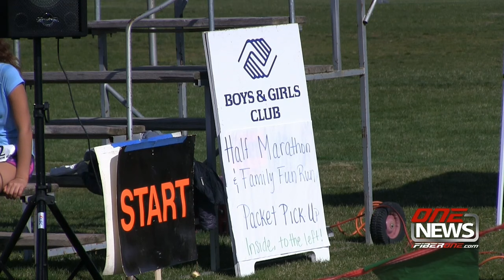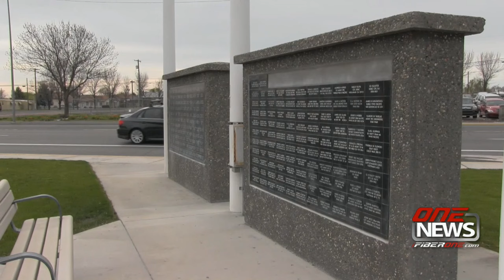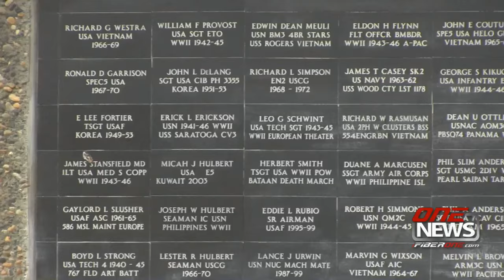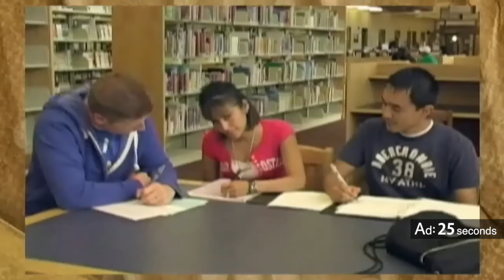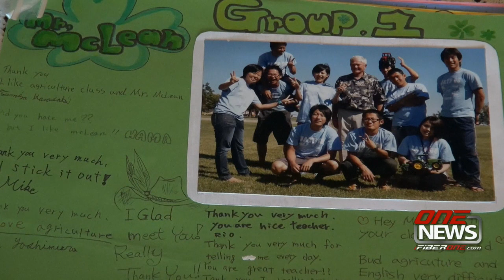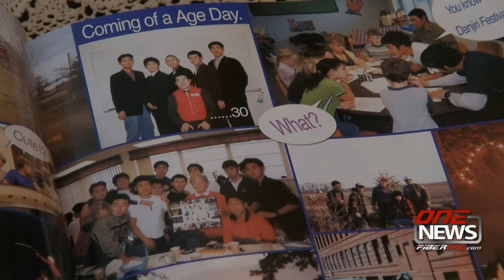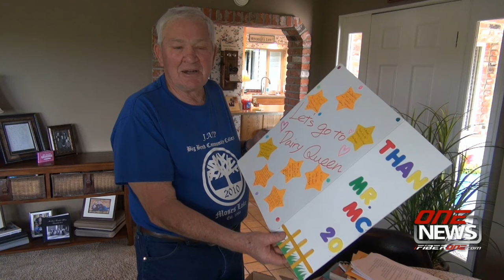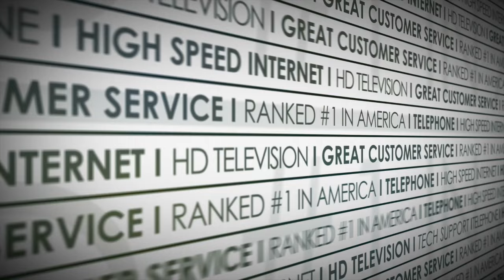iFIBER ONE NEWS (04/08/16) Mobile